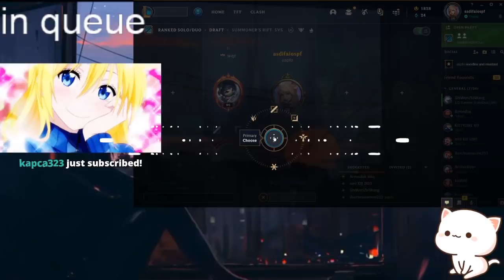BEST KATARINA PLAYS WITH BEST TALON YAMIKAZE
lol

Outro: Zamir - On the Move

🖌️ Art in thumbnail by Mimi-loves-foxes
🖌️ Thumbnail by Hyumen